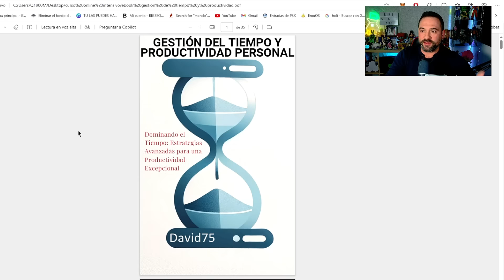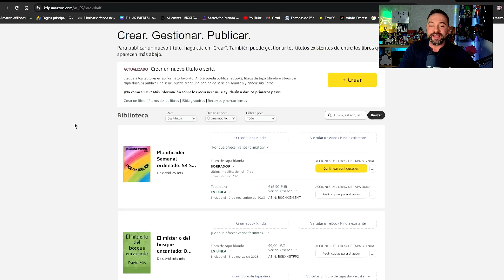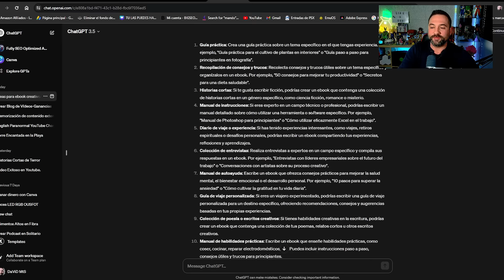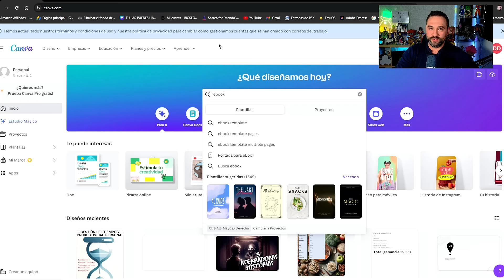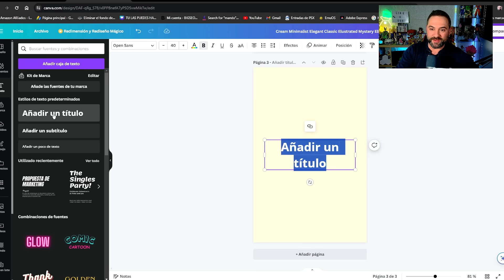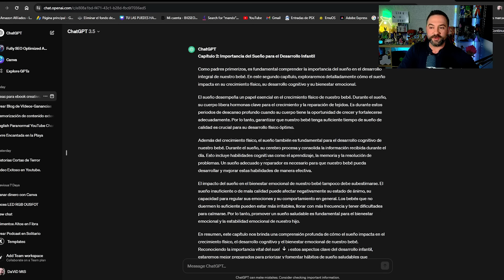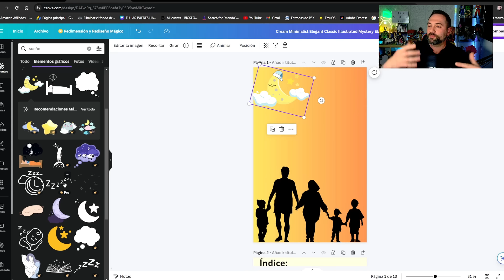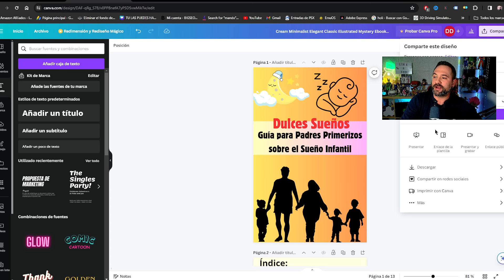¡Alucinante! Obtén 200€ Por Semana Haciendo Esto Con Canva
Hoy te enseño a crear un infoproducto con canva , yo lo estoy haciendo y gano 200€ por semana